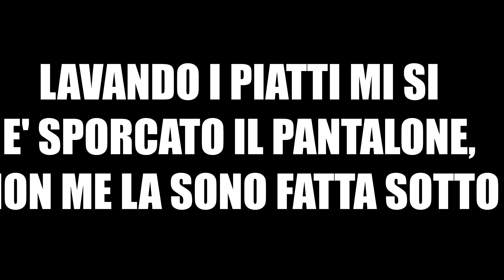LA MIA FESTA DI 18 ANNI! w/PaZZoViS & co.